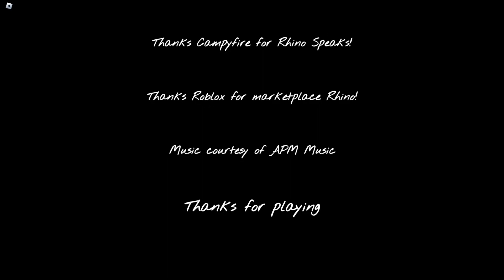Get These *FREE ITEMS* Before They EXPIRE! - Arsenal Roblox 2024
In this video I will show you how to get the Bakers Dozen Quest in Arsenal. You'll receive 2 kill effects, a melee and a calling card.

To start the quest, load into a private (or public although difficult) server, select snipers only for ease, then go to the market stand. Break fruit until a sign pops down and then the quest begins. Follow the rest of the video to see how to complete it!

Majority of my content covers old events and Arsenal news. This is mainly to help new players or players who haven't yet completed any quests. Enjoy the videos!

Get This *FREE MELEE* Now! - Roblox Arsenal 2024

What is Roblox? Roblox is an online virtual playground and workshop, where kids of all ages can safely interact, create, have fun, and learn. It’s unique in that practically everything on Roblox is designed and constructed by members of the community. Roblox is designed for 8 to 18-year-olds, but it is open to people of all ages. By participating and by building cool stuff, Roblox members can earn specialty badges as well as Roblox currency called Robux. They can use Robux to shop at the online catalogue to purchase avatar clothing and accessories.